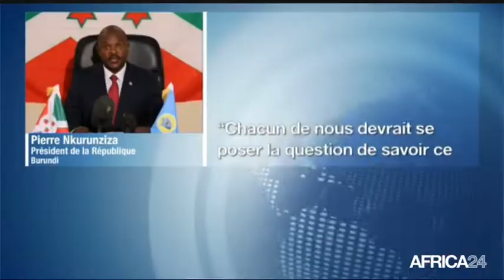AFRICA NEWS ROOM - Burundi: Célébration de l'indépendance sur fond de crise (1/3)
Burundi, Le Burundi a célébré ce 02 juillet 2018, le 56ème anniversaire de son indépendance. Le président de la République, Pierre Nkurunziza, dans son discours à la nation a demandé à ses compatriotes de renforcer l’esprit patriotique en luttant contre la corruption et en promouvant le développement.